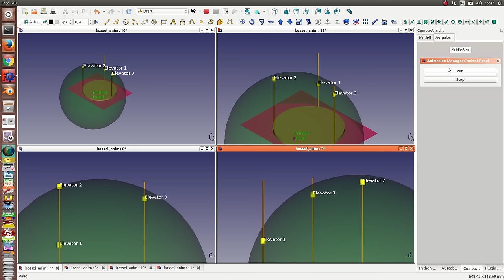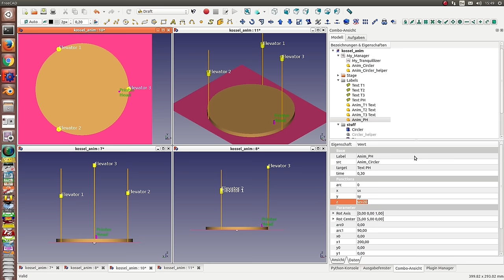freecad kossel 3d printer animation